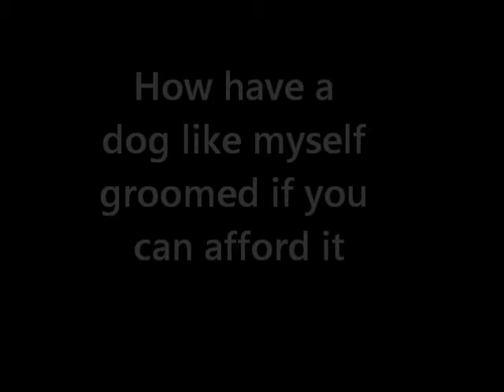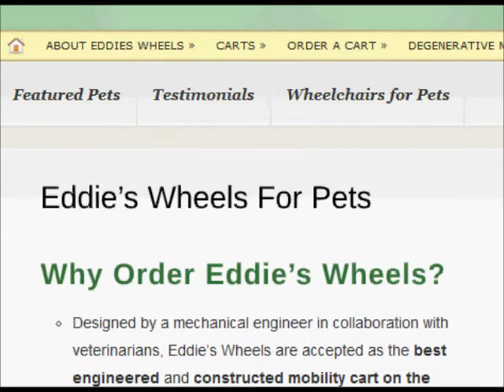shaggypoo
all about grooming